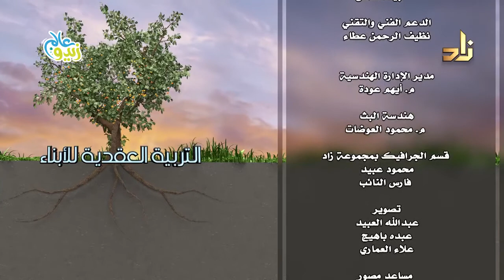اهمية تربية الأبناء على العقيدة الإسلامية | علم الأطفال